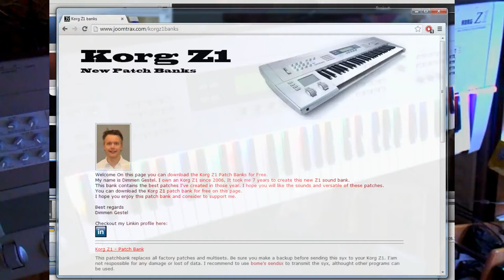Korg Z1 Patch Bank - B00 Z1 Synth (Free download)